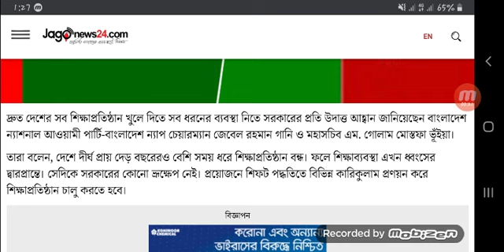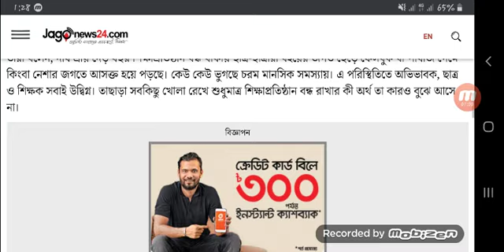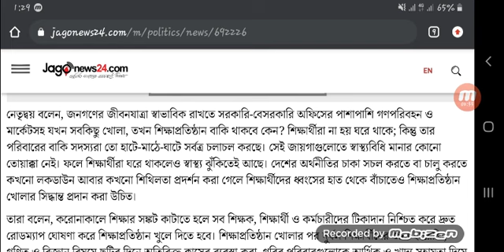দ্রুত সব শিক্ষাপ্রতিষ্ঠান খুলে দিন: ন্যাপ || শিক্ষাপ্রতিষ্ঠান খোলার সর্বশেষ খবর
Updates Info তে আপনাকে স্বাগতম...✍